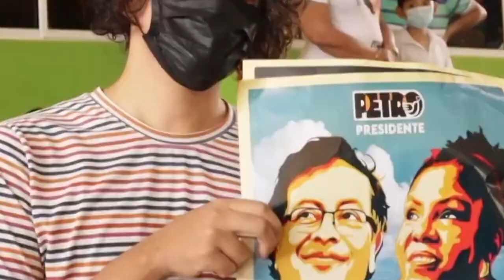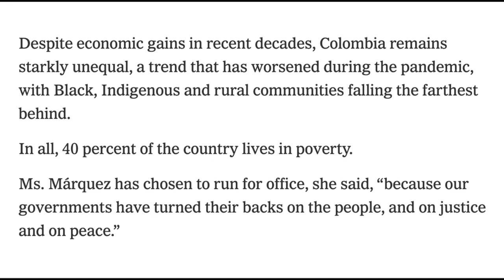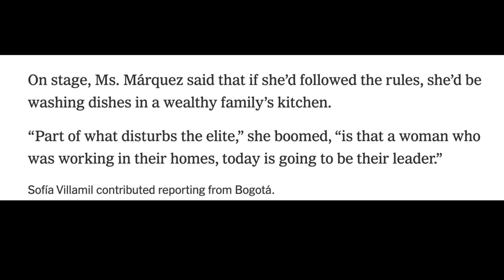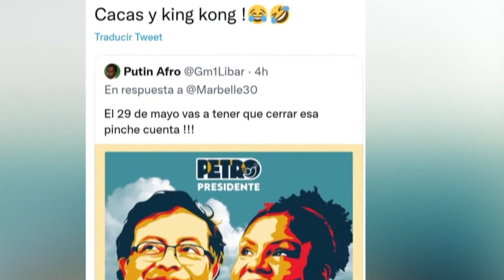Meet Francia Marquez a VP candidate in Colombia